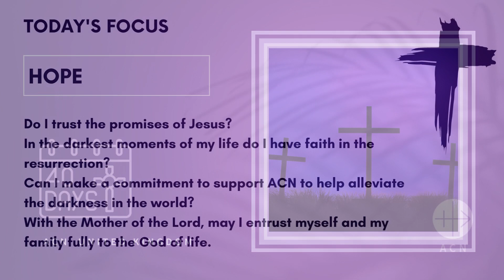40th Day of Lent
Spend 40 minutes in silent prayer, as with the whole Church we open our hearts to the power of the Resurrection of the Lord.
Can I make a commitment to support ACN to help alleviate the darkness in the world? With the Mother of the Lord, may I entrust myself and my family fully to the God of life.